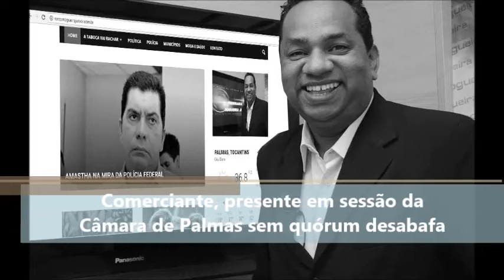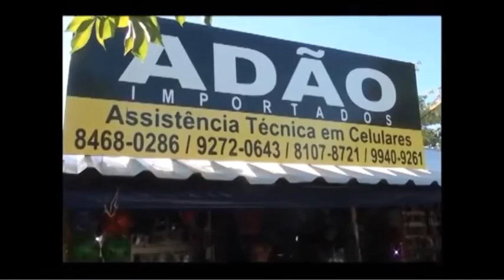Comerciante, presente em sessão da Câmara de Palmas sem quórum desabafa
Presente em sessão sem quórum comerciante desabafa “nós trabalhamos duramente para manter essa casa de leis e os vereadores não dão a contrapartida”